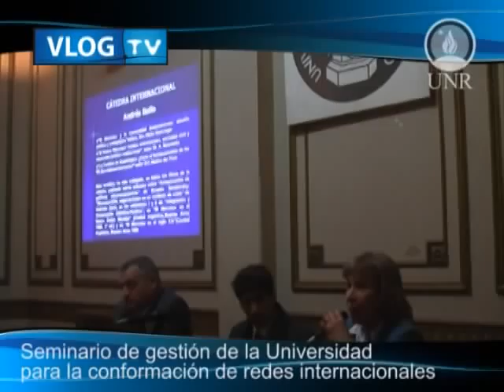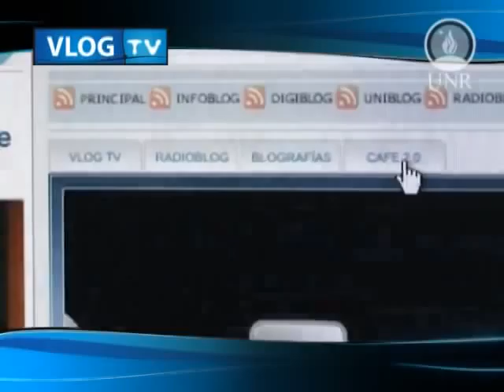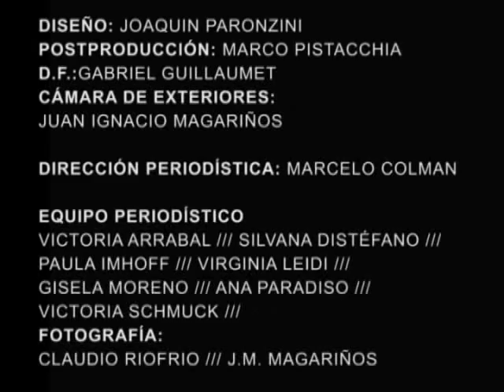UNR VlogTV - 15/08/08 - #007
Noticiero web de la Universidad Nacional de Rosario - Presentación libro "Hipermediaciones" del Dr. Carlos Scolari (UVIC) -  Pedro Soubelet obtuvo Mención de Honor en la 39º Olimpíada Internacional de Física en Hanoi (Vietnam) - La Facultad de Ciencias Exáctas, Ingeniería y Agrimensura organizó la jornada de difusión de carreras - VIº Congreso Argentino de Estudiantes de Ingeniería Industrial: Pablo Algacibiur (Coordinador del Area Logística del congreso) - Cátedra Internacional Andrés Bello: Seminario de Gestión de la Universidad para la conformación de Redes Internacionales: Dra. Ofelia Stahringer - Muestra de Arte Plásticas de Adrián Del Grosso en Rectorado - La Dirección de Comunicacdión Multimedial presenta Café 2.0 Entrevistas en la web - Muestra de Arte de Silvia Lenardón en Sede de Gobierno.